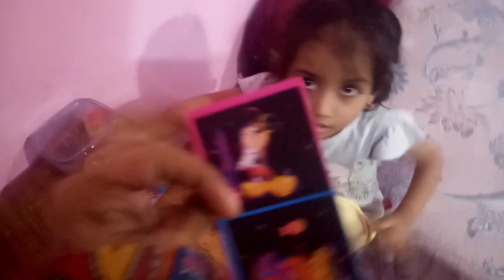Rayan ka tuition change karwa deya || Mrs farheen daily vlog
Mrs farheen family vlog
farheen daily vlog
farheen family vlog
farheen new vlog
farheen family daily vlog
new vlog
daily vlog
family vlog
farheen vlog